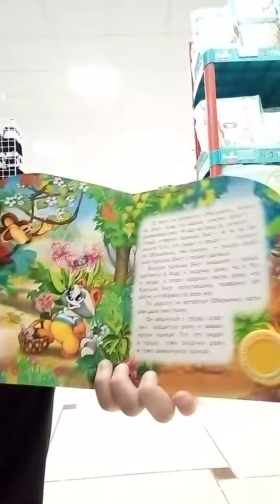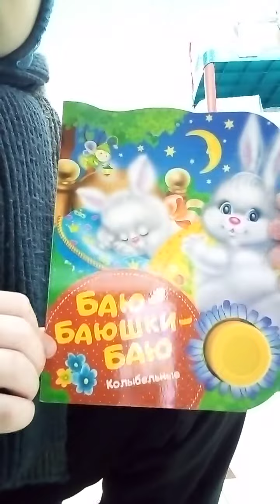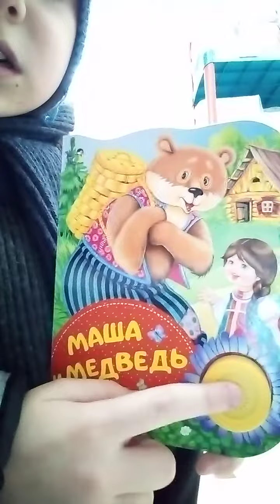музыкальный книга азбукварик видео обзор.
музыкальный книга интернет магазин kinder 178.ru